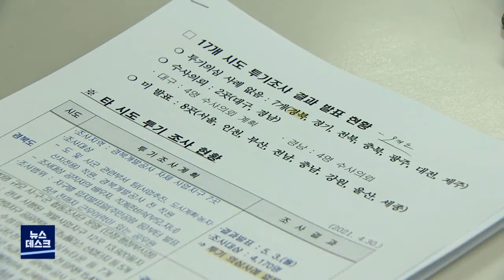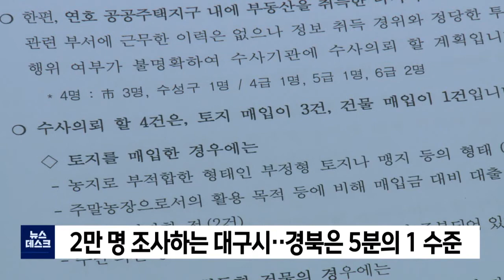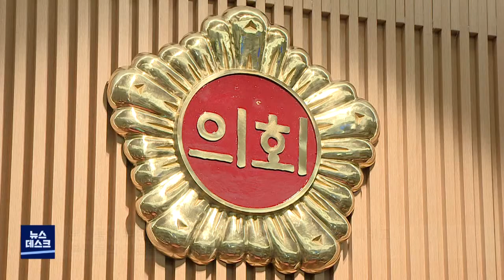경북 땅 투기 없어?‥"보여주기식 조사" 비판 (2021.05.04/뉴스데스크/포항MBC)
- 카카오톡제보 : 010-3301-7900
- 카카오톡ID : PHMBCJEBO